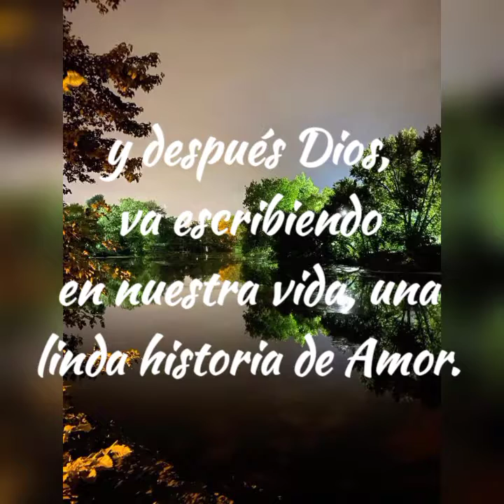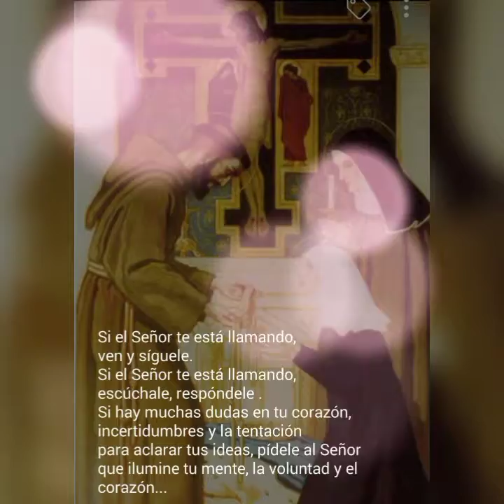Ofrenda de Clara